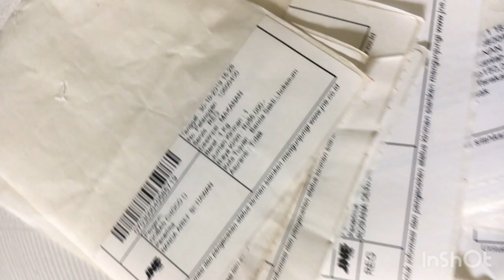Peluang Usaha Dapetin Cuan dari Cemilan, 2022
Terima Kasih.